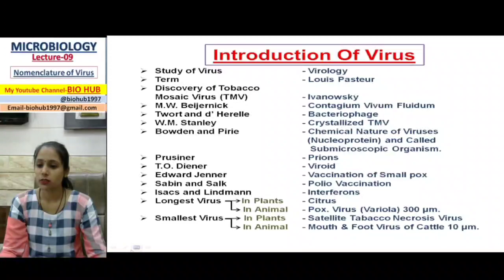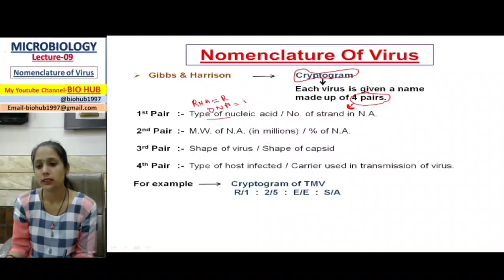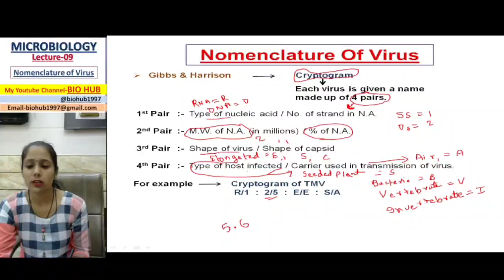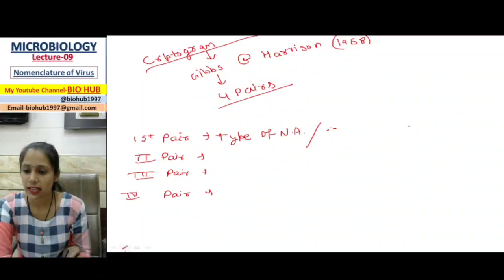Introduction To Microbiology I Microbiology Class #9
microbiology introduction
microbiology introduction in hindi
microbiology introduction
lecture
introduction of microbiology
introduction of microbiology in hindi